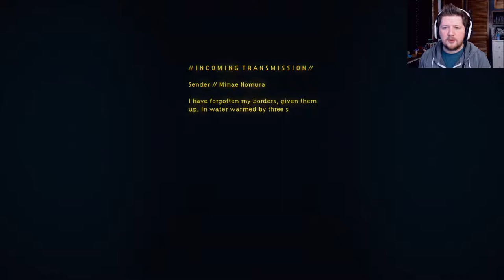Life under the sea In Other Waters | Indie Showcase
Discover life deep below the ocean,  life you didn't think existed, a world under the water where mysteries are waiting. My "In Other Waters" Let's Play and review / thoughts on the oceanic exploration game. Your partner has gone missing whilst exploring the depths of Gliese 667Cc, an exoplanet where there lies a lot more beneath the surface than you ever expected to find.